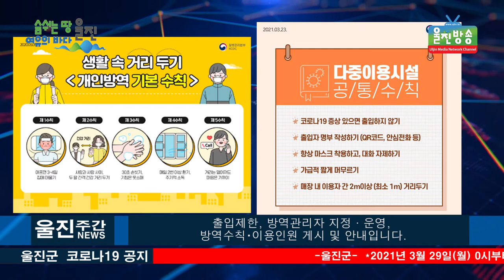울진군, 4월 11일까지 사회적 거리두기 1.5단계 2주 연장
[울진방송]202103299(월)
(기자)
울진군(군수 전찬걸)은 코로나19 사회적 거리두기 현행 1.5단계를
3월 29일부터 4월 11일까지 2주간 연장한다고 발표했습니다.

 중앙재난안전대책본부에서는 하루 평균 300~400명대의
확진자가 지속적으로 발생하고 있어 현행 거리두기 단계 및
 방역조치를 유지하기로 결정, 사회적 거리두기 단계를
 수도권 2단계, 비수도권 1.5단계로 2주간 연장하고,
지자체의 자율적 완화가 불가한 조치는
▴5인 이상 사적모임 금지로 한정했습니다.

 특히, 이번 조정 에서는 단계 구분 없이 항상 지켜야 할
방역수칙인 ‘기본방역수칙’을
기존 4개에서 7개로 강화하여 시행하게 됩니다.

 기본방역수칙은 마스크 착용 의무, 출입자명부 관리,
주기적 소독 및 환기, 음식 섭취 금지, 증상확인 및
출입제한, 방역관리자 지정·운영,
방역수칙‧이용인원 게시 및 안내입니다.

 다만, 국민들의 수용성과 홍보, 준비기간 등을 고려해
3월 29일부터 4월 4일까지 1주일간 적용 유예기간을 가진 후
 4월 5일부터 시행할 방침입니다.

 울진군은 거리두기 장기화로 인해 느슨해진 방역 긴장감
 쇄신을 위해 유증상자 관리 및 사업장‧다중이용시설의
기본방역 관리를 강화하고, 봄철 행락객 증가 등
위험요인에 대한 방역 대응을 강화합니다.

 전찬걸 울진군수는“백신접종 및 준비가 순조롭게
진행되고 있고, 군민들의 자발적인 방역동참으로
집단감염은 발생하지 않고 있다”며 “지역 방역과
안정적인 백신접종을 위해 기본방역수칙 등을
한번 더 숙지하고 준수하여
코로나19로부터 울진을 함께 지켜나가자”고 당부했습니다.